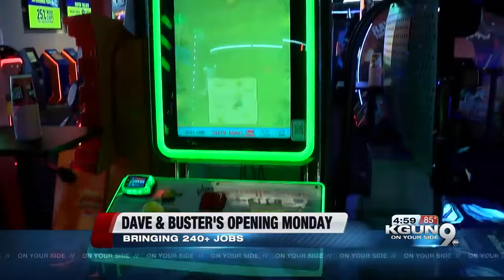Dave & Buster's opening Monday and more businesses coming to Tucson's southside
A major boom in the local economy on the south side as more major businesses move in bringing hundreds of jobs.